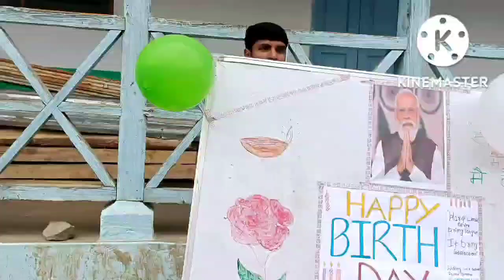PM Modi,s Birthday celebration at HSS Dachhan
KISHTWAR